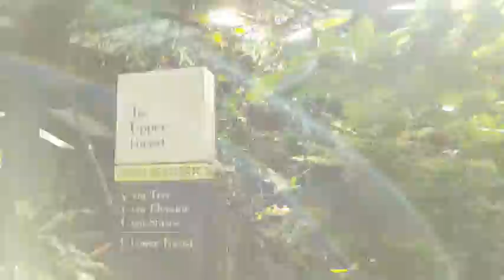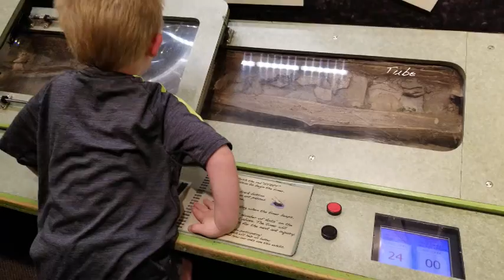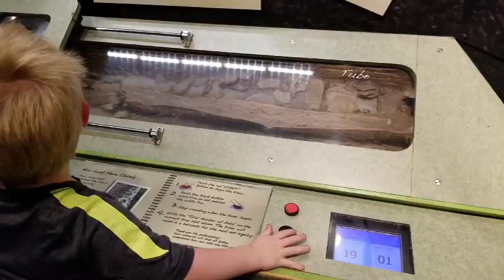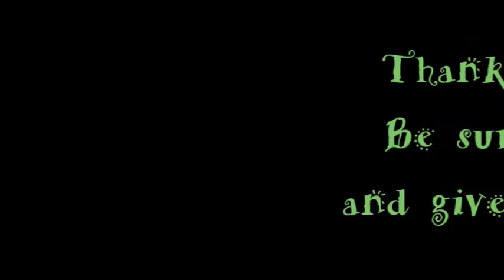Cleveland MetroParks Zoo and Rainforest 2018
Join us as we explore the Cleveland MetroParks Zoo and Rainforest!